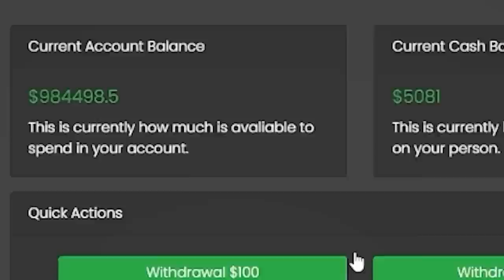1000Hp Rocket Bike Escapes Cops in GTA 5 RP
In this video of GTA 5 RP where I use the  ultimate street car a 1000hp rocket bike to escape the police. The bike is so fast that I can outrun the cops and get away with the loot! this bike was soo powerful the cops had no chance to keep up with be during the chases, the robberies were to easy with this! the solution all this time was just a rocket bike, this is revenge for everything the cops have done to me in my previous videos!